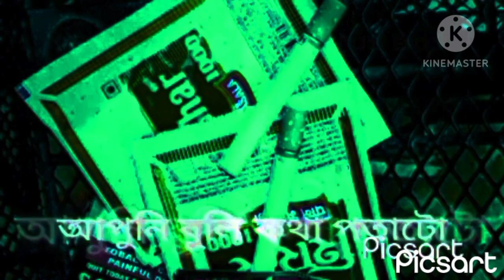Assamese attitude status video 🤪 🤪